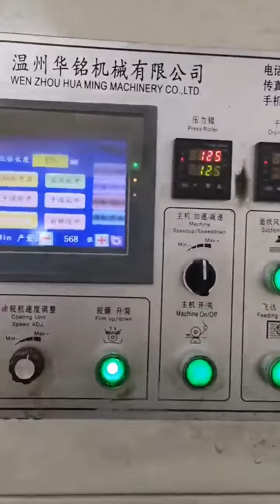Hot bopp lamination fully automatic machine